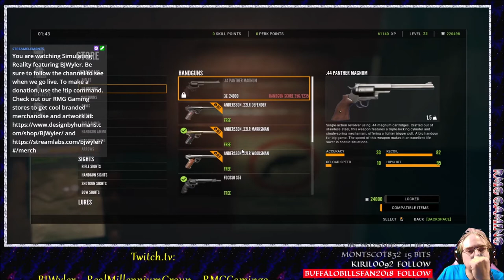theHunter: Call of the Wild #60 - Handgun Hunting (Part 3)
We continue our trek through Layton Lake District, this time trying to meet Doc's handgun challenge - downing two animals during a night time hunt. It proves more frustrating than even we think as the first two deer just shrug off our shots with the .357. So we put our thinking cap on and pick up the .22 pistol and search for smaller game, managing to bag a mallard and a couple of rabbits. We do at least manage to take out another Blacktail or two, so the night isn't a total loss.